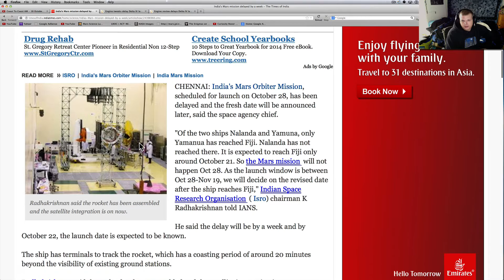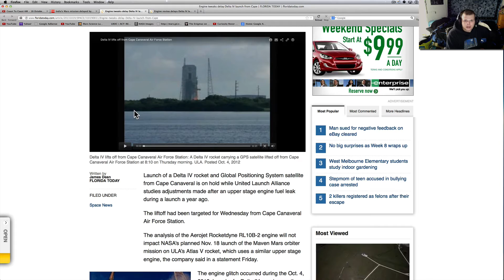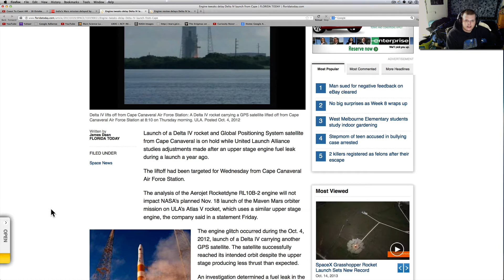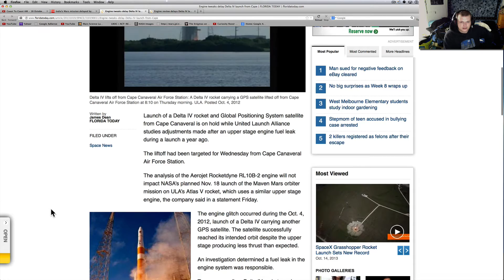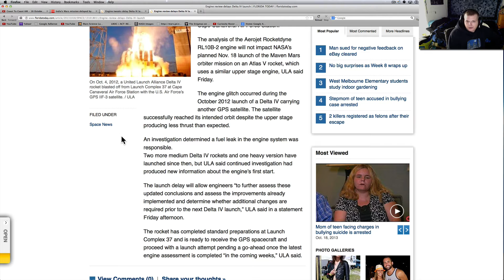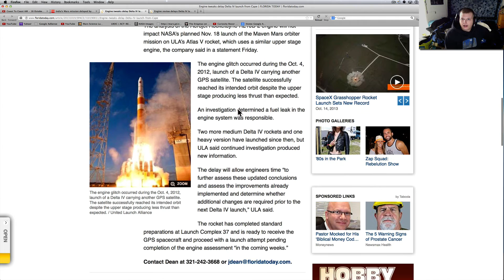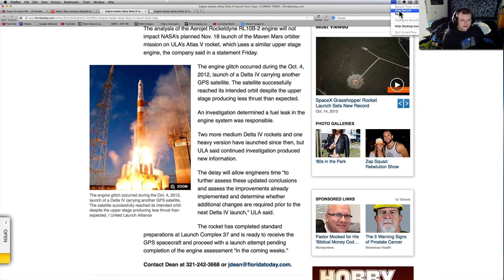India Mars (MOM) Mission Delayed, US MAVEN Still On Despite Delta IV Rocket Issues..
News this morning bout India's first MOM Mars Orbiter Mission being delayed for a week due to shipping problems.

NASA'S MAVEN mission is still on for launch even though the Delta IV Rocket has had some issues with the upper stages of the rocket.  The Atlas V rocket is similar to the Delta IV's upper stage engine.   I think I misspoke and said that it would be launched on a Delta IV..

I worked for a long time last night on a cool Anomaly video on the Moon and it bombed out.  I will be back this week with some more Anomaly videos.  Also if anything comes up with the couple stories I am following I will make sure i shoot some links along!